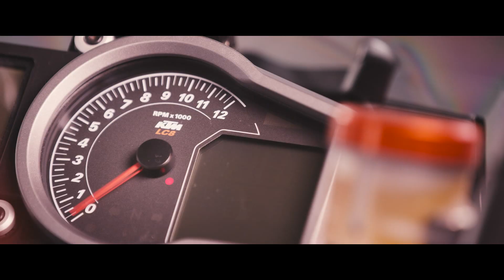KTM 1290 SUPER DUKE GT: vídeo ofical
KTM presenta la moto sport touring más sofisticada y potente jamás creada. La KTM 1290 Super Duke GT.